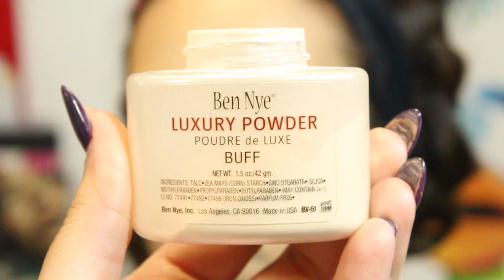Glam Makeup By Alvarez Ninoshka